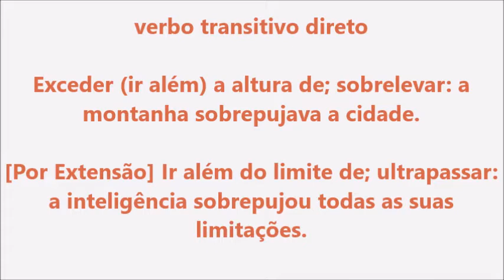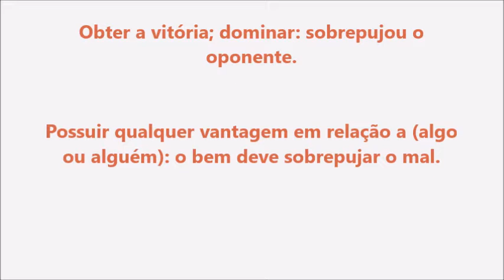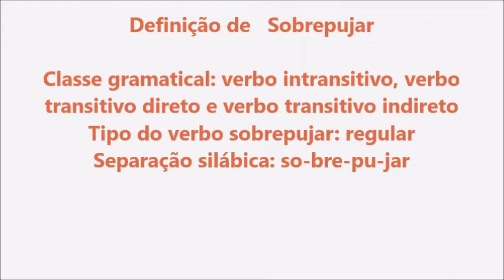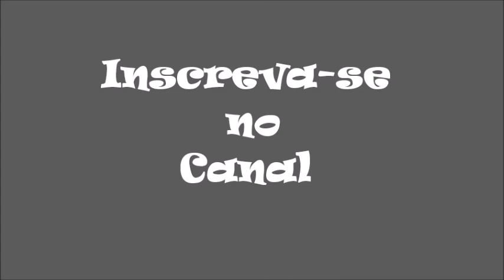Significado da palavra Sobrepujar